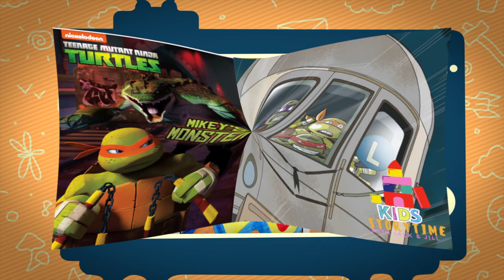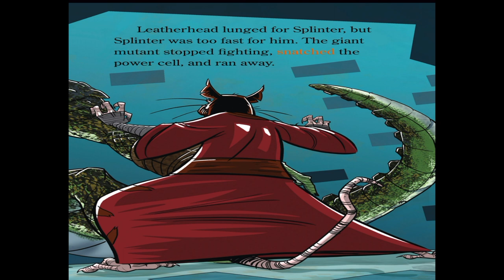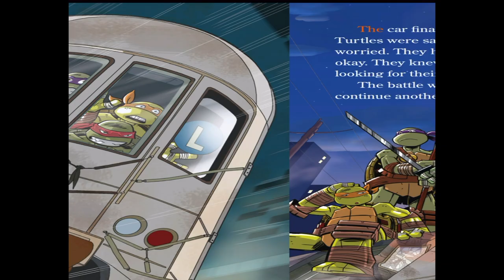🐢💨Kids Book Read Aloud: Nickelodeon Teenage Mutant Ninja Turtles : Mikey's Monster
Nickelodeon Teenage Mutant Ninja Turtles : Mikey's Monster
Written by Hollis James
Illustrated by  Patrick Spaziante